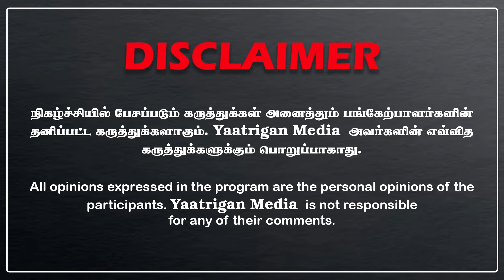தம்பி பேசுனது தப்பு! அப்போ அண்ணன் பேசினது... சீமானை மடக்கும் அண்ணாமலை!